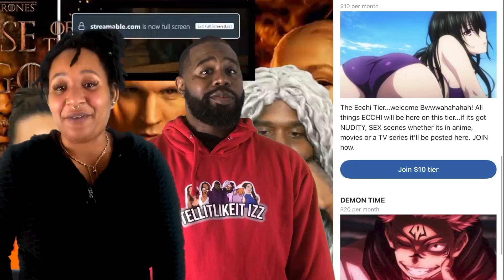He's CRAZY! Demon Slayer 4x5 Reaction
Demon Slayer 4x5 Reaction, Experience the excitement and intensity of Demon Slayer season 4 episode 5 as the characters undergo rigorous training and face formidable foes. Join the adventure and witness the characters' growth and determination to overcome all obstacles.

00:00 Intro
00:31 Demon Slayer 4x5 Reaction
09:27 Demon Slayer 4x5 Review